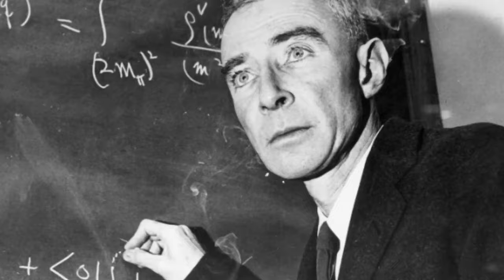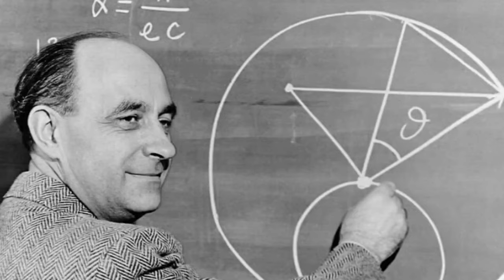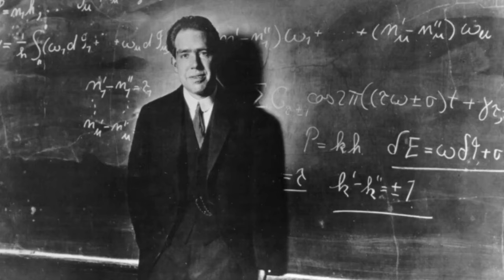Atomic Minds: 7 Pioneers Behind the Manhattan Project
Welcome to our deep dive into the history and science behind the Manhattan Project, titled "Atomic Minds: 7 Pioneers Behind the Manhattan Project."

In this educational video, we explore the remarkable contributions of ten scientists whose intellect and innovation were instrumental in developing the atomic bomb during World War II.

Join us as we unveil the stories of J. Robert Oppenheimer, often referred to as the "father of the atomic bomb," Enrico Fermi's groundbreaking work with nuclear reactors, and Richard Feynman's critical problem-solving that ensured the success of the project.

Discover how Niels Bohr's expertise in quantum mechanics and John von Neumann's mathematical genius played pivotal roles in bomb design and implementation.

We also highlight lesser-known yet crucial figures such as Klaus Fuchs, whose espionage activities had a significant impact, and General Leslie Groves, who oversaw the project's execution. Each pioneer brought unique skills and perspectives that collectively changed the course of history.

This video is perfect for history buffs, science enthusiasts, and anyone interested in the ethical and technological complexities of one of the 20th century's most significant scientific endeavors.

Share your thoughts and any questions you might have in the comments section below!